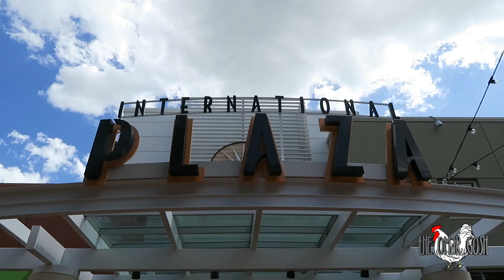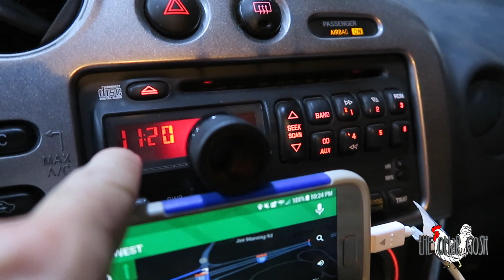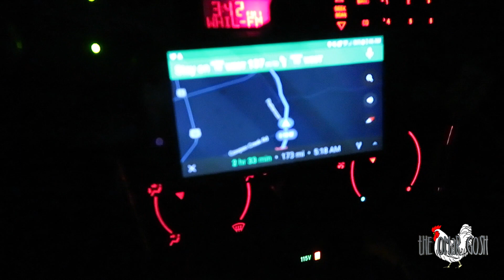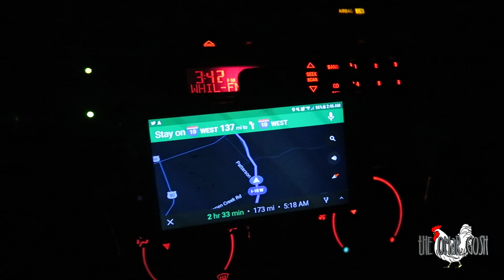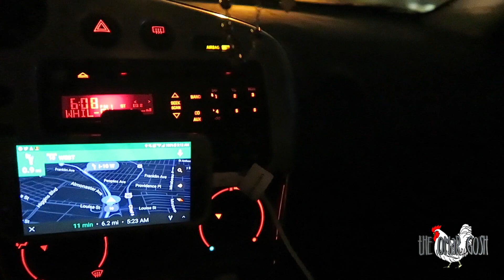I MADE A MISTAKE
We all make mistakes